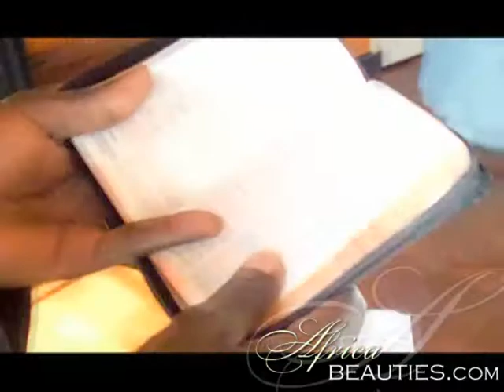AfricaBeauties.com: Look who got married!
"I have met the love of my life. I have met someone who has shown me respect and true meaning of loving again. I have met someone who has made me to feel young again."

Watch our success story and believe, that true love exists and it's never late to find your destiny!